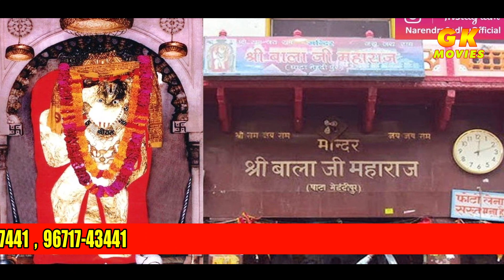बाबा बलकारी मेरी काट दे बीमारी || GULAB KAUSHIK || Haryanvi Hit Bhajan 2021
Title :-  बाबा बलकारी मेरी काट दे बीमारी || GULAB KAUSHIK || Haryanvi Hit Bhajan 2021

Artist :- Gulab Kaushik
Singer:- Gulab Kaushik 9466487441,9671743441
Lyrics:- Gulab Kaushik
DOP & Director :- Amit Bhana
Spl. Thanks :- Gurnam Dhundwa
Music: Natraj studio कृप्या चैनल सब्शक्राइब करे लाईक और शेयर कोमैन्ट करे गुलाब कौशिक जागरण पार्टी
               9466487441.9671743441